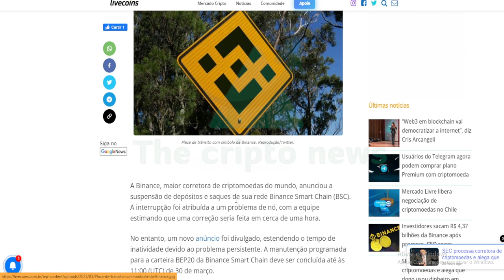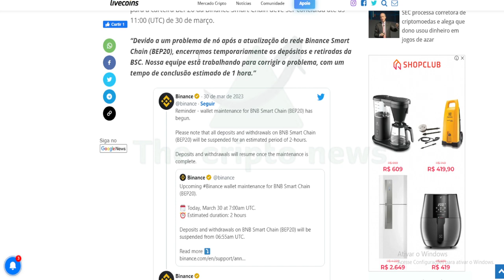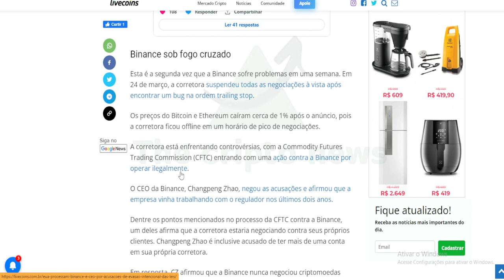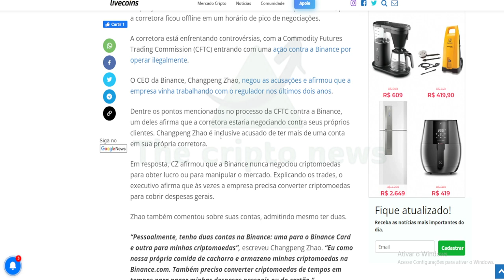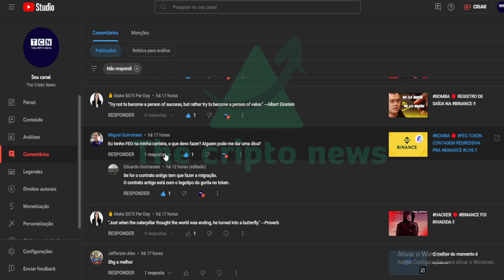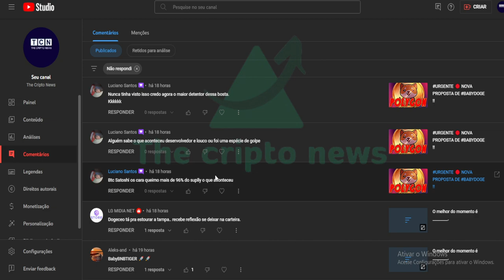URGENTE 🔴 BINANCE SUSPENDEU ...